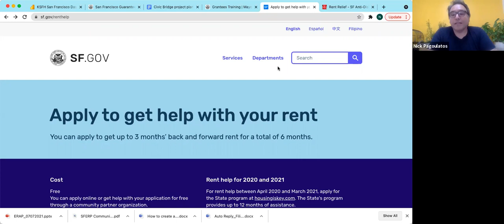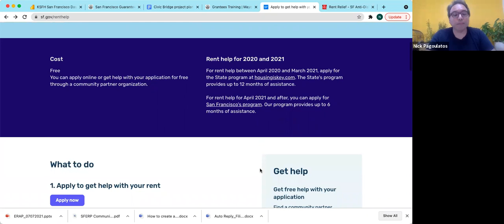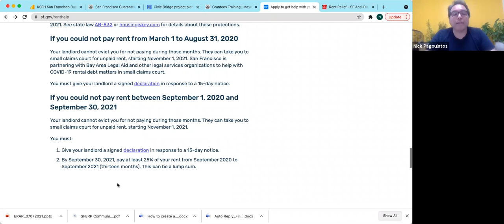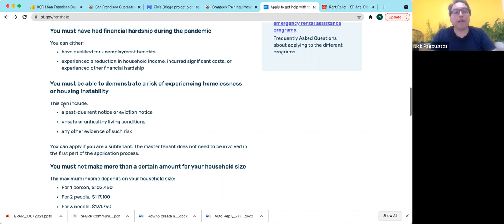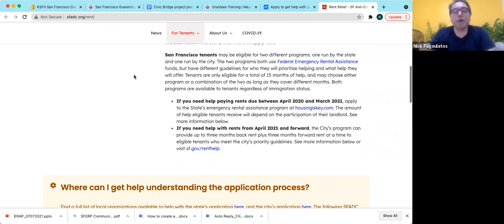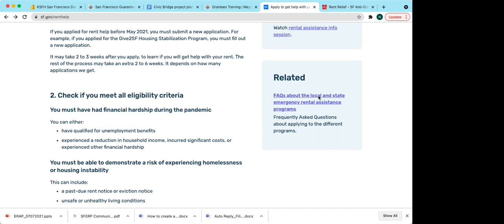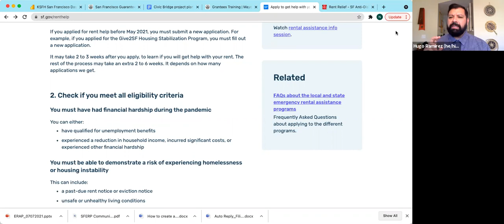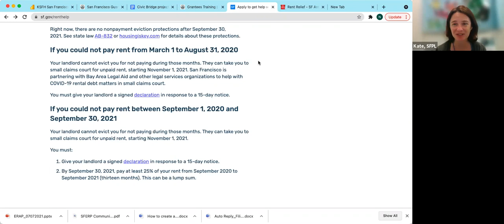Presentation: Emergency Rental Assistance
San Francisco's Emergency Rental Assistance Program could provide up to six months of rent help. Staff from the Mayor's Office of Housing and Community Development explain how it works and how to get started.

Helpful Links:
Mayor’s Office of Housing & Community Development (MOHCD)Emergency Rental Assistance Program